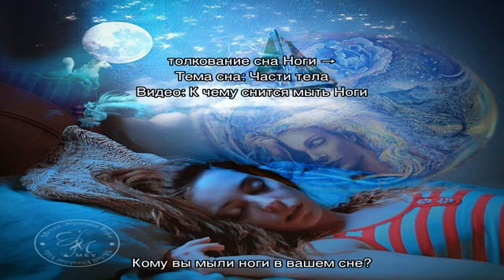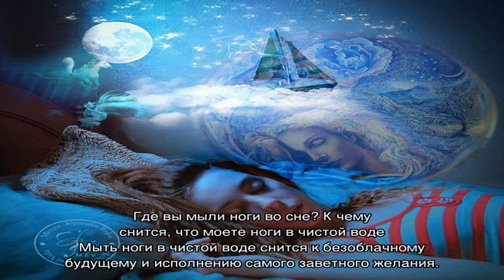«Сонник мыть Ноги приснилось, к чему снится во сне мыть Ноги»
Сонник мыть Ноги, к чему снятся мыть Ноги во сне видеть  узнайте что значит, если мыть Ноги приснились —  толкование снов бесплатно